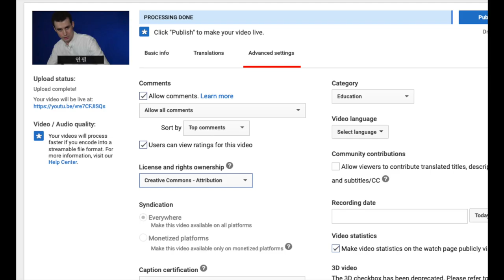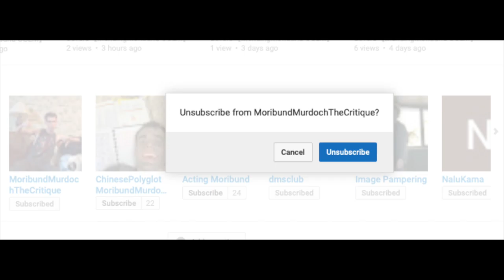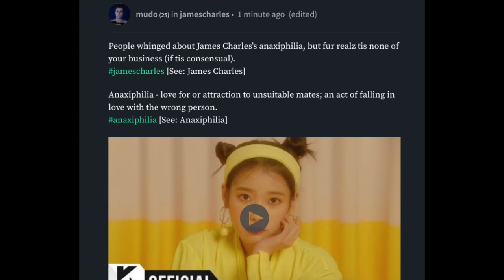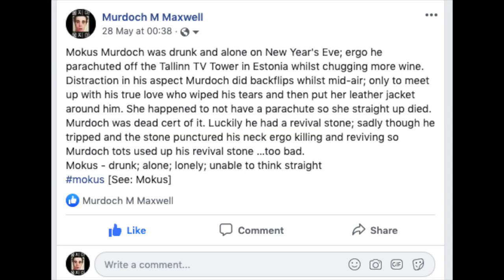산만, Miss A, Confiture, Bruxomania [A Screenshot Compilation]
Background Music - 悲しい Android Apartment & My Name - Take My Hand